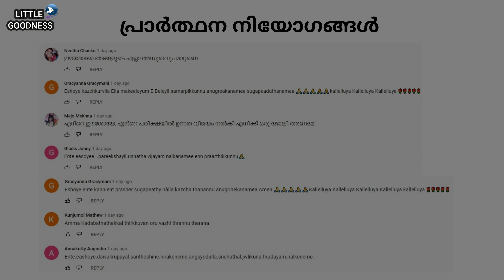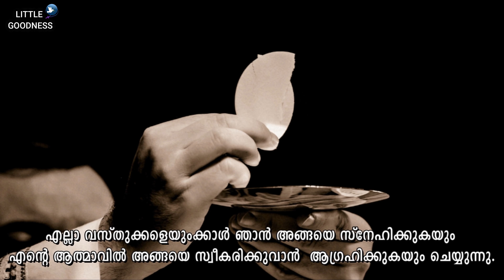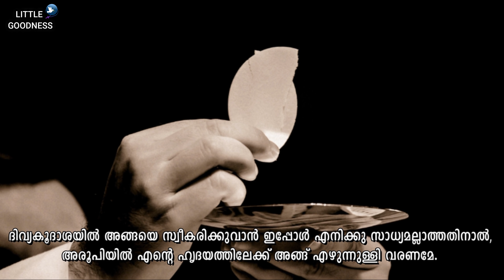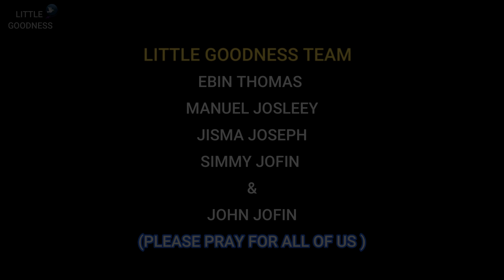മലയാളം ദിവ്യബലി - ഒക്ടോബർ 14, 2021|MALAYALAM HOLY MASS - OCTOBER 14, 2021|ലത്തീൻ ക്രമം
വ്യാഴാഴ്ചത്തെ മലയാളം കുർബാന #ഇന്നത്തെ ദിവ്യബലി#-OCTOBER 14 , 2021#റോമൻ CATHOLIC HOLY MASS TODAY'S HOLY MASS -MALAYALAM#ഞായറാഴ്ചത്തെ മലയാളം കുർബാന #HOLYMASS LITTLEGOODNESSHOLYMASS DAILYLATINMASSMALAYALAM failymassmalayalam malayalamlatinmass littlegoodnessdailymass malayalamlatinmass മലയാളം ദിവ്യബലി

ഈശോമിശിഹായ്ക്കു സ്തുതിയായിരിക്കട്ടെ ...

സ്നേഹത്തോടെ